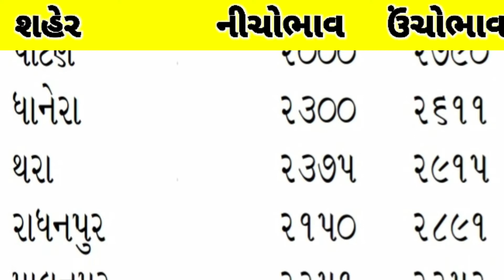જીરું ના ભાવ | 19/03/2021 | jiru na bhav| ઊંઝા જીરું ના ભાવ | unjha apmc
આજની જીરાની બજાર
જીરાની બજાર
ઊંઝા જીરા ના ભાવ
ઊંઝા માકૅટ ના જીરાના ભાવ
સૌરાષ્ટ્ર જીરું ભાવ
ગુજરાત જીરું ભાવ
જુનાગઢ જીરું ભાવ
આજના જીરા ના બજાર ભાવ
ઉંઝા જીરા નો ભાવ
2021 ઊંઝા જીરું
ઊંઝા જીરા બજાર ભાવ
ઊંઝા જીરું બજાર
ઊંઝા માકૅટ જીરાના ભાવ
જીરું ના બજાર ભાવ
રાજકોટ જીરું ના ભાવ
બોટાદ જીરું બોટાદ જીરું ના ભાવ
બોટાદ જીરા નો ભાવ
ગોંડલ જીરા ની બજાર
jeera bhav 2021
jeera bhav
unjha jeera bhav
today jeera bhav
aaj na bhav jeera
unjha jeera market
unjha jeera na bhav
taja unjha mandi jeera ka bhav
jira ka bhav
jira bajar bhav
jira na bhav
unjha jira ka bhav
aaj ka jeeru
gujarat jeera mandi
gujarat jeera
unjha jeera
unjha jeera bajar bhav
unjha jeera no bhav
unjha jeera na bajar bhav
jeera unjha mandi bhav
jeera unjha bazar
jeera unjha
gujarat jeera
unjha mandi
jeera unjha bajar
jiru bhav gujarat 2021
jiru bazar bhav jeera unjha